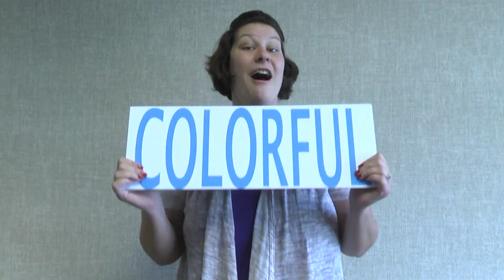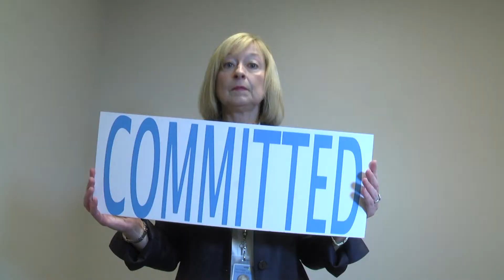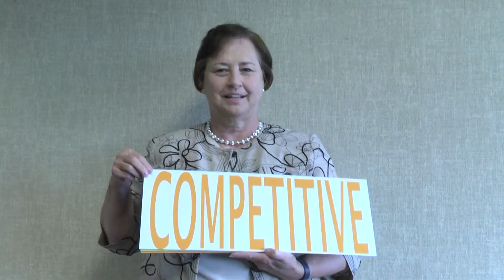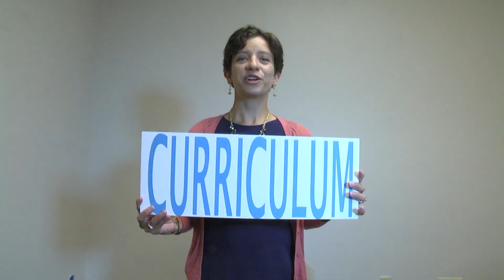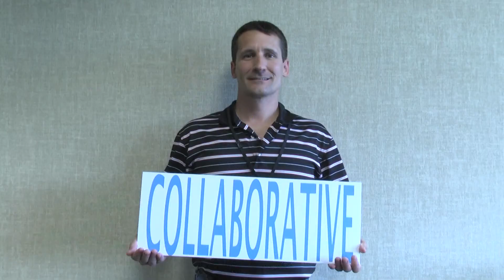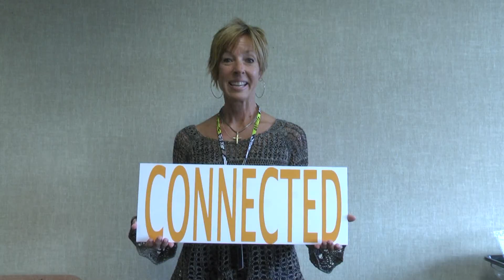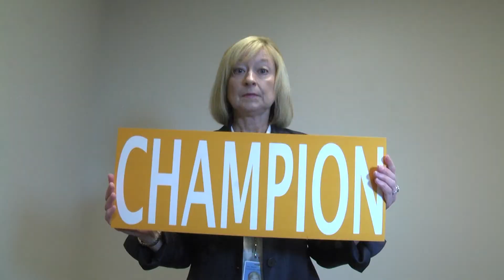What's Your Word?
Compassionate. Cool. Creative. Competitive. Champion. Crusader. Connected. Curriculum. Captivating. Committed. Community. These are just a few of the words employees use to describe Fort Wayne Community Schools. What's Your Word?